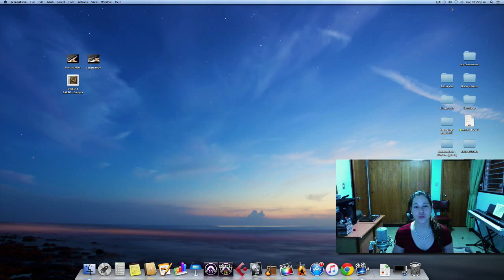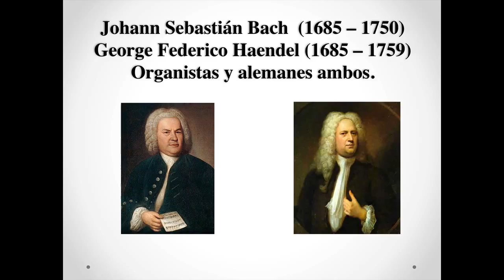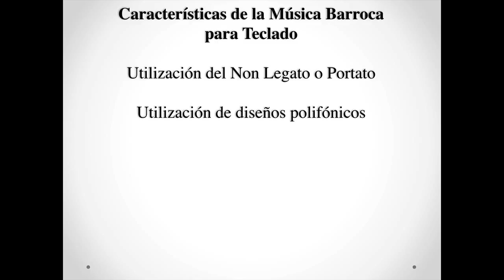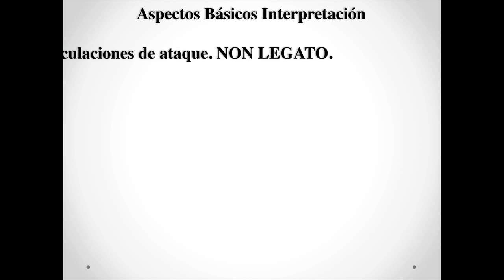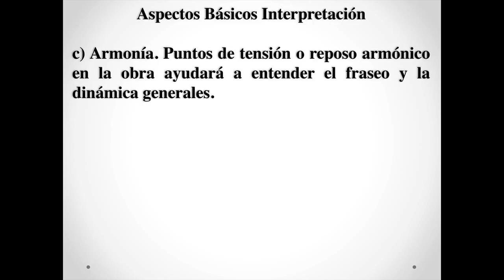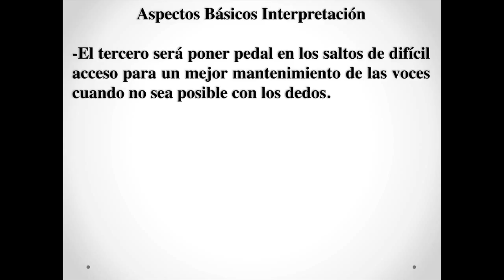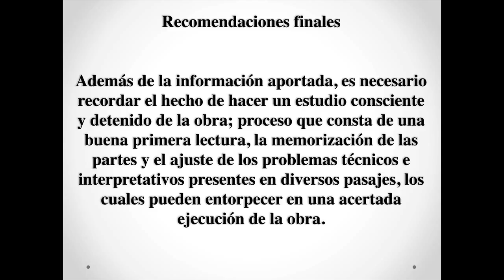Elementos básicos de la música barroca para instrumentos de teclado. Jeismar Rujano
Referencias:
Artículo Publicado del Prof Juan Olaya. Sevilla 2008.